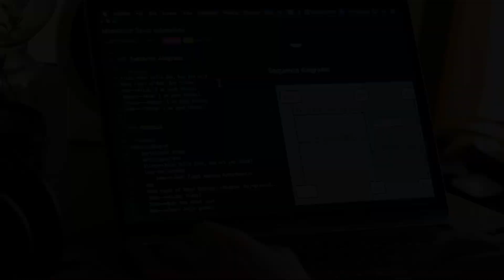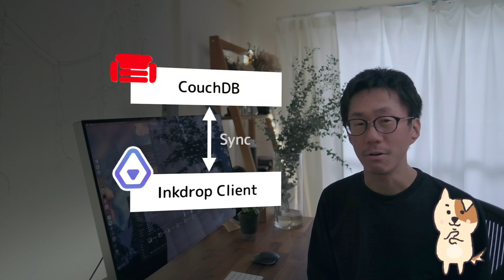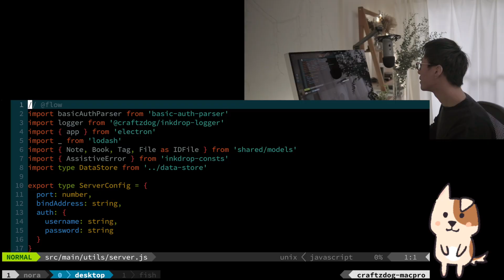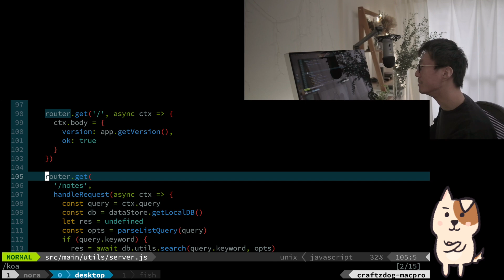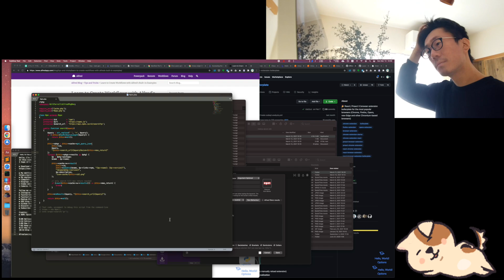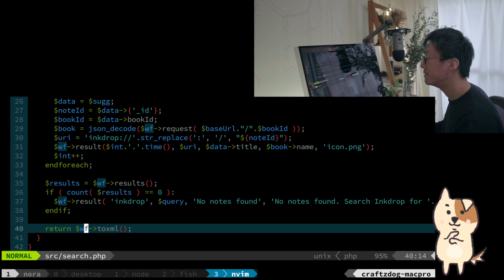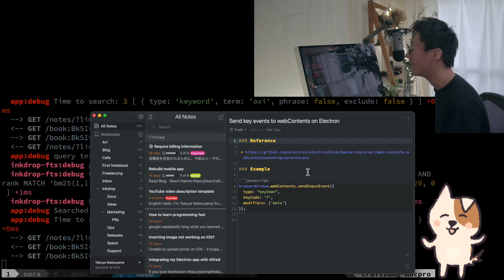Integrating my Electron app with Alfred!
Hello. I'm Takuya Matsuyama from Japan, a solo developer making a Markdown note-taking app called Inkdrop. I'm making a comfortable earning from it now.
In this video, I improve the integration ability of Inkdrop for other tools.

▶ My equipments
* Computer: Mac Pro
* Display: Pro Display XDR
* Video editing: Final Cut Pro X
* Camera: Fujifilm X-T4

0:00 Helloooo
2:34 Build a local server
4:40 Build an Alfred Workflow
6:31 Wrap up